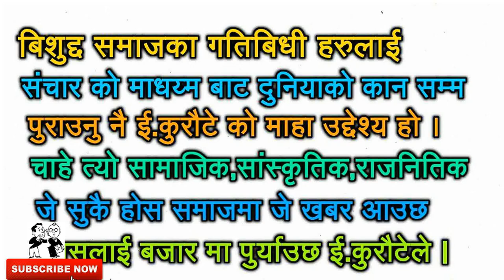एक साहसी महिला,जस्ले बिहेको दिन,कार दाईजो माग्ने बेहुलाकै अघी गरिदिइन् अर्कै संग विवाह ! News Sites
एक साहसी महिला,जस्ले बिहेको दिन ,कार दाईजो माग्ने बेहुलाकै अगि,गरिदिइन् अर्कै संग  विवाह !! Online News Sites

Daily National And International News,Interviews,Artist Khabar,Entertainment And Many More !